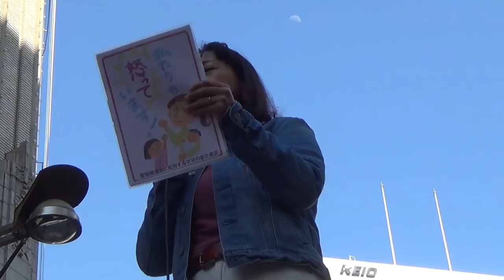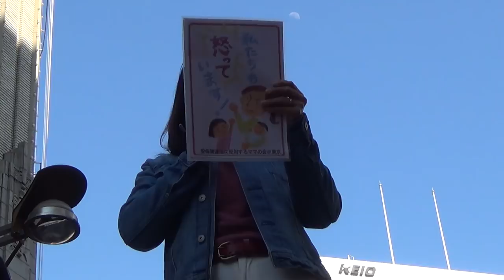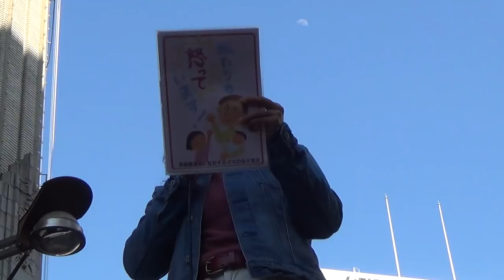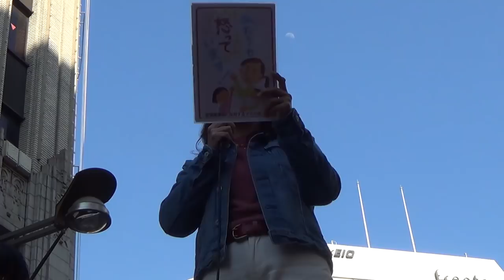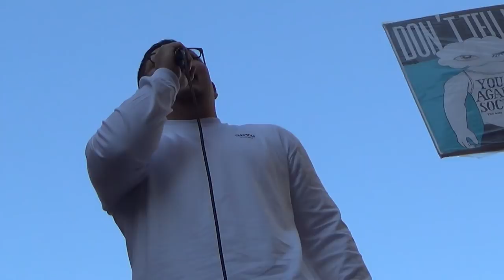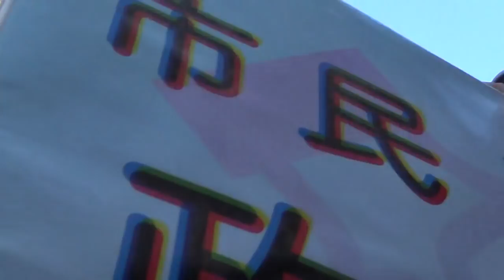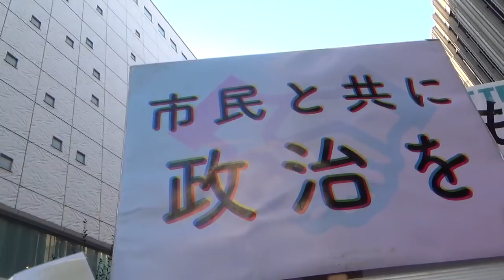2018.03.25 内閣総辞職を求める緊急新宿大街宣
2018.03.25 内閣総辞職を求める緊急新宿大街宣、此方は未来のための公共＆PUBLIC FOR FUTURE 共同主催により新宿伊勢丹前で行われた、内閣総辞職を求める緊急新宿大街宣の映像です。“ 自民党改憲案が発表される予定の3月25日、「未来のための公共」は街に出ます。民主主義を根底から揺るがす公文書改ざんを許してはいけない。改憲よりも真相の解明を。” 0325緊急新宿大街宣 スピーチトップバッターは安保関連法に反対するママの会から保育士の町田ひろみ様、次に精神科医の香山リカ様、続いてこの３月に明治大学卒業の女子大生様、ここから国会及び地方議員によるスピーチ、一人目は共産党から志位和夫様、立憲民主党から篠原豪様、民進党から小川敏夫様、自由党から野沢哲夫様、社民党から佐藤あずさ様、ここで野党連合によるコールで議員退場、ここからは一般人？によるスピーチ、一人目は通りがかりの会社員様、大学院生様、最後に主催の未来公共様からの挨拶と全員コールで無事終了！皆さん、日曜の昼間からお疲れ様でした！とっととアベ政権終わらせましょう！普通の休日を取り戻しましょう！なんで、もう少し頑張りましょう！だからまた直ぐに、何処かの路上で！(^^ゞ